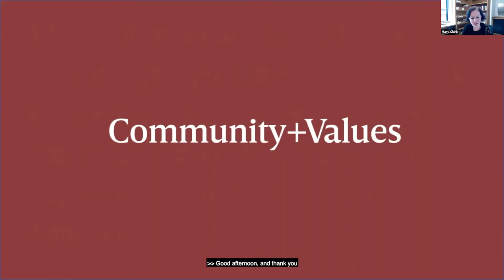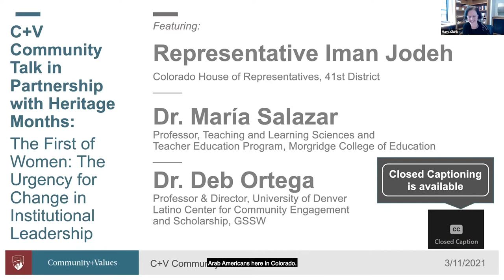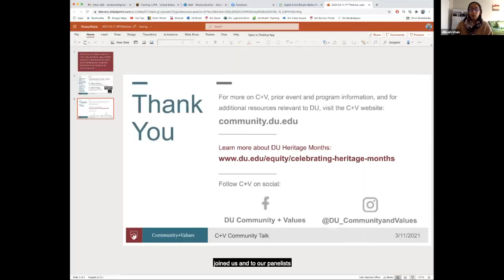C+V Community Talk in Partnership with Heritage Months: The First of Women | University of Denver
Women are still achieving “firsts” in various disciplines, leadership, and industry. In this conversation we ask some trailblazing women who are firsts in their positions in institutional leadership about the experience of shattering glass ceilings and the continuing struggle to shed patriarchal systems of thinking and practice.